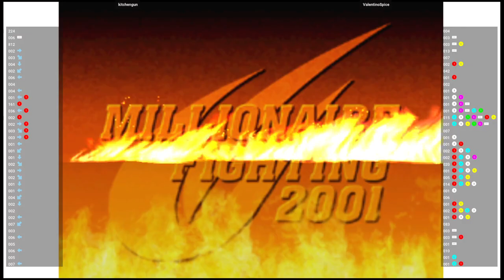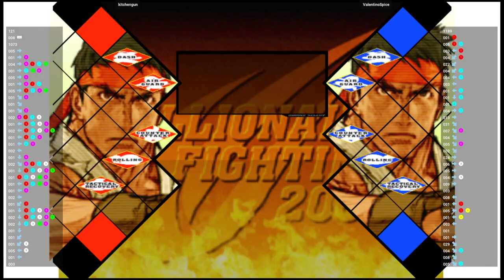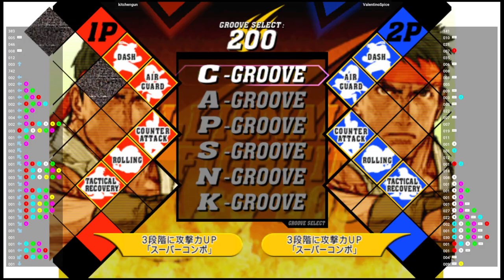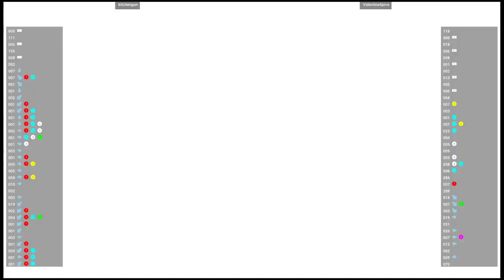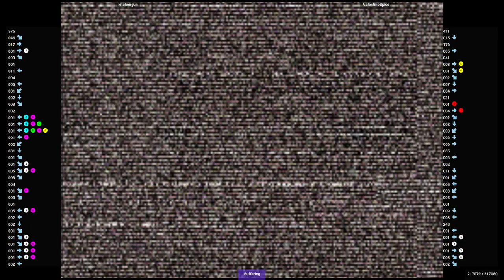CVS2 🕹 kitchengun VS ValentinoSpice | Fightcade